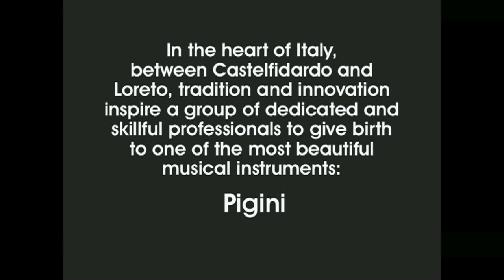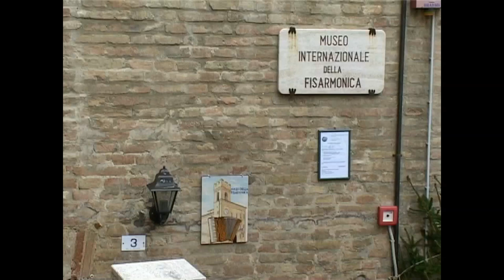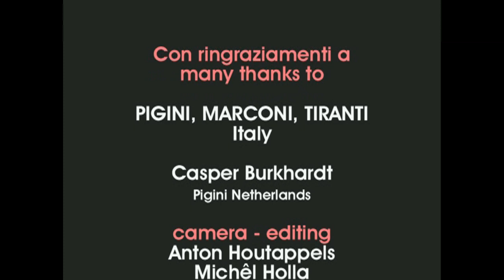Documentary - Pigini: Una Storia D' Amore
In the heart of Italy, between Castelfidardo and Loreto, tradition and innovation inspire a group of dedicatet and skillful professionals to give birth to one of the most beautiful musical instruments: The Pigini Accordeon and Bandoneon.

All the music has been authorized by the musicians.